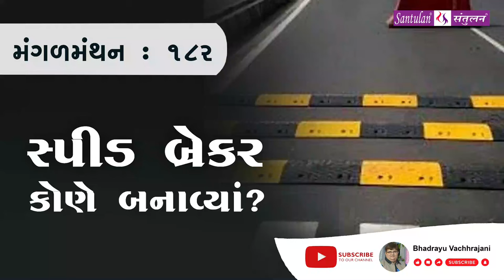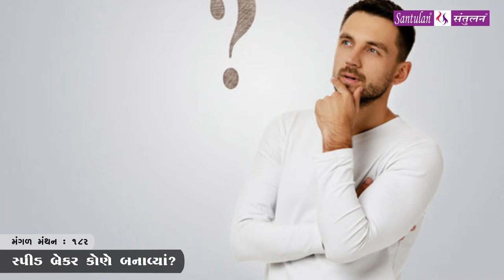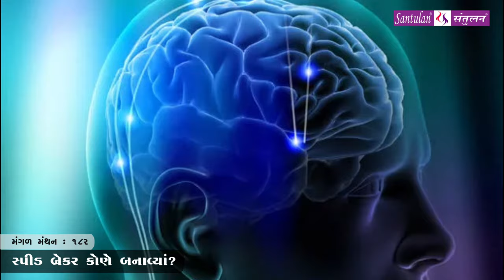મંગળ મંથન - ૧૮૨ | સ્પીડ બ્રેકર કોણે બનાવ્યા ?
વિચારની વસાહતો તરફની યાત્રા :: સ્પીડ બ્રેકર કોણે બનાવ્યા ?
પ્રતિ મંગળવાર
ભદ્રાયુ વછરાજાની
Bhadrayu Vachhrajani